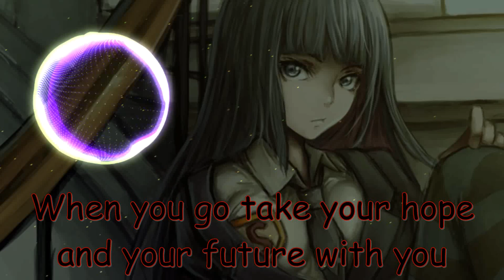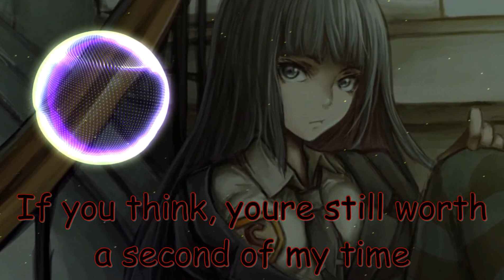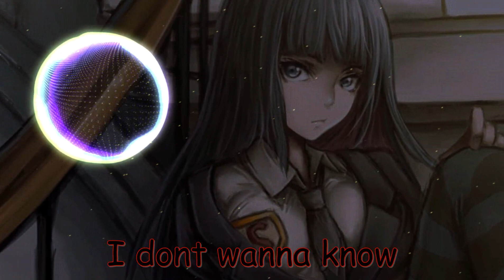NightCore - When You Go /Lyrics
NightCore  - When You Go
Verse 1]
Honey on your tongue but there’s poison in your veins

Count the words
You can’t erase
There is not a God I will give your blame

You had the world in the palm of your hand
Tequila Sunrise isn’t a reason to wreck what you had
[Chorus]
When you go take your hope and your future with you
Close the door on the life you just drowned in liquor

Took her home
Did she know?
Fuck it, really, I don’t

Slam the door on the life you just drowned in liquor
Baby when you go

[Verse 2]
Shattered glass
Hit a curb
Those are accidents learn the meaning of the word

Dress it up
However you like
It doesn’t change a thing to the victims of your crimes

Tell me it worth it, lost your mind
Got wrapped up under neon lights

Tell me to forgive, lost your fucking mind
If you think, you’re still worth a second of my time

Took her home
Did she know?

[Post]
Take your hope and your future with you
Baby when you goTake your hope and your future with you

My music is here if you want to listen is free